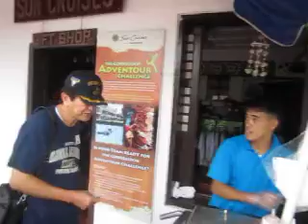Roilo Golez, Paranaque District 2, Corregidor Tour, LIGHTHOUSE, 20 June 2011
This is the Corregidor Historical and Cultural Tour arranged by Cong. Roilo Golez for the Paranaque City District 2 City Councilors, Barangay Captains and Kagawads from Barangays BF, San Antonio, Marcelo Green, Don Bosco, Sun Valley, Moonwalk, Merville and San Martin de Porres. Roilo also brought along some members of his Congressional District Office Staff and his grandchildren RV, Mikee, Yeye and Erika. Corregidor was called "The Rock", supposedly an impregnable island, located at the mouth of Manila Bay.It was fortified with huge guns and mortars, and numerous buildings and barracks, to defend Manila Bay.  Corregidor indeed withstood around five months of bombing, artillery and amphibious attack by Japanese forces at the opening of the Second World War from December 1941 to May 1942. It became one of the greatest symbols of valor and bravery in the Second World War.